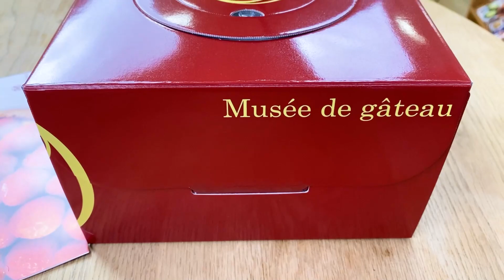宝石のような美しさ！春のお祝いにお取り寄せしたい「苺のタルト」‹お取り寄せスイーツ›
甘酸っぱくてジューシーな苺がきれいに並んだタルト。中にはカスタードクリームがたっぷり入っていますが、甘さ控えめであっさりしているので、一切れぺろりと食べられちゃいます♪とっても華やかなので、春のお祝いや誕生日にもおすすめです！

ミュゼ・ド・ガトー
「苺のタルト」
 ：4,104円  税込み　送料別　※2021年3月現在
※消費期限が、製造日から3日と短いので、お取り寄せの際はご注意ください

▼食の総合コンサルタント・小倉朋子さんによる
　おすすめ記事はこちら

★ギフトをお探しの方におすすめの再生リスト

★お取り寄せスイーツをお探しの方におすすめの再生リスト

★お取り寄せグルメをお探しの方におすすめの再生リスト

★ベストお取り寄せ大賞受賞商品まとめ

他にもとっておきのお取り寄せ情報発信しています！

◆お取り寄せの情報サイト「おとりよせネット」

◆お取り寄せ・食にまつわる記事コーナー「おいしいマルシェ」